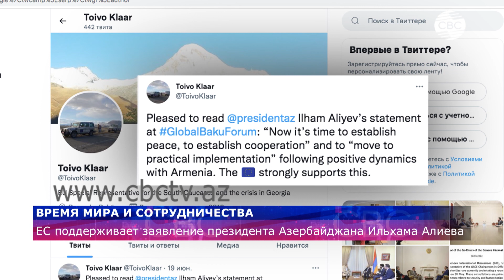ЕС поддерживает заявление президента Азербайджана Ильхама Алиева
Специальный представитель ЕС по Южному Кавказу Тойво Клаар поприветствовал заявление президента Азербайджана Ильхама Алиева, озвученное в ходе IX Глобального Бакинского форума. На своей странице в Тwitter он поделился следующим заявлением: "Приятно читать заявление президента Ильхама Алиева, прозвучавшее в ходе IX Глобального Бакинского форума: "Настало время наладить мир и сотрудничество" и "перейти к практическому исполнению" вслед за позитивной динамикой с Арменией. ЕС решительно поддерживает это".